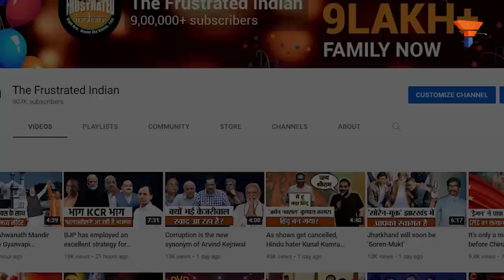The art of creating a fantastic trailer : Drishyam 2 ticks all the right checkboxes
अब आप भी सोच रहे होंगे कि जिस वर्ष में एक भी बड़े बजट की बॉलीवुड फिल्म तमीज़ से घरेलू बॉक्स ऑफिस पर 60 करोड़ पार करने में हाँफ जाए, वहाँ एक रीमेक के लिए इतनी उत्सुकता क्यों और किसलिए? कारण है- दृश्यम 2 का अलग दृष्टिकोण, जो मूल फिल्म से उसे अलग बनाती है, ठीक पुराने दृश्यम के हिन्दी संस्करण की भांति। बहुत कम ऐसी फिल्में होती हैं, जिनके हिन्दी रीमेक न केवल प्रभावशाली होते हैं अपितु अपनी अलग छाप छोड़ जाते हैं और दृश्यम 2 एक ऐसी ही फिल्म हो सकती है। मूल फिल्म 2013 में प्रदर्शित जीतू जोसेफ के मलयाली संस्करण के ठीक 2 वर्ष बाद यह फिल्म हिन्दी में प्रदर्शित हुई, जिसे निशिकांत कामत ने निर्देशित किया। परंतु इसे अजय देवगन और निशिकांत कामत की जोड़ी ने जो रूप दिया, वो आज भी दृश्यम के हिन्दी संस्करण को अति लोकप्रिय बनाता है। पूरी जानकारी के लिए वीडियो देखें